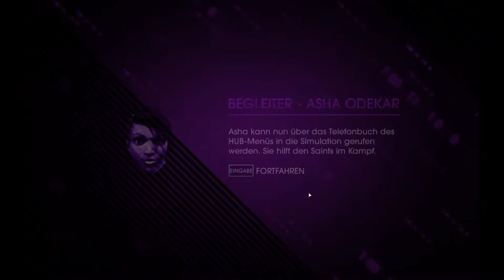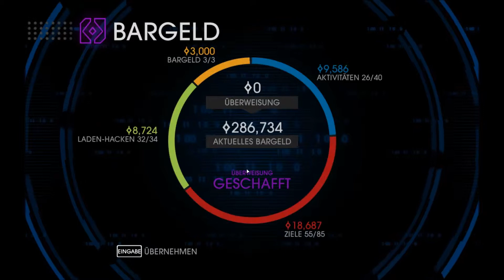Saints Row IV #36 - Geheimagenten im Einsatz (Lets Chaos together)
beschte Geheimagenten von Welt...
(oh mann...was ich am Ende aufführ ist ja mal total krank) XD

Skype: locolizzy1.0
Origin: LoCoLiZzY
UPlay: LoCoLiZzY1701
SquareEnix: LoCoLiZzY